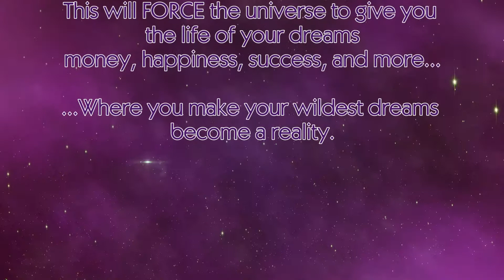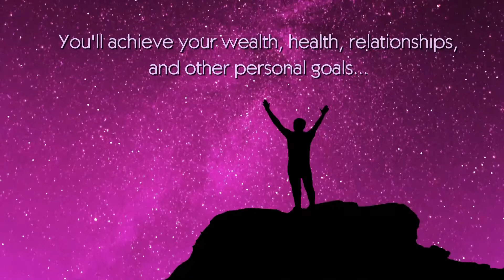Finally Revealed: The #1 Secret For Manifesting Wealth, Happiness, Love & Success...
Learn 3 Powerful Techniques To
Improve Your Health, Wealth, and Relationships.

#1 SECRET For Attracting Wealth, Happiness & Success Into Your Life...

ATTENTION: If you want to stop living a life of hard work and
start manifesting all of the wealth, abundance, love and happiness
the Universe has to offer… Then TAKE ACTION NOW!

This will FORCE the universe to give you the life of your dreams
money, happiness, success, and more...

...Where you make your wildest dreams become a reality.

This secret will literally force the universe to give you all the tools
that you need to create financial, emotional and spiritual abundance...

...Without hard work or struggle.

You'll achieve your wealth, health, relationships, and other personal goals...

...And life will all of a sudden get super exciting, you'll find it hard to sleep
as you'll be so excited about each new day to come...